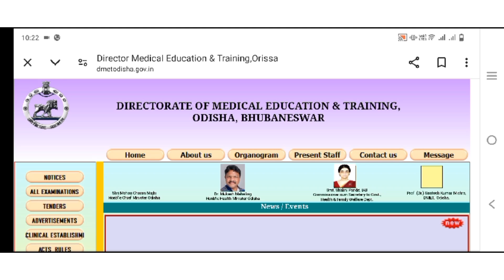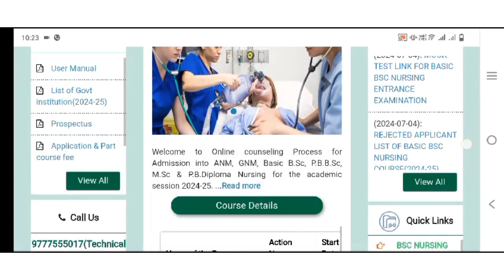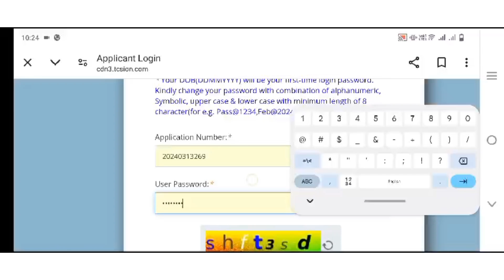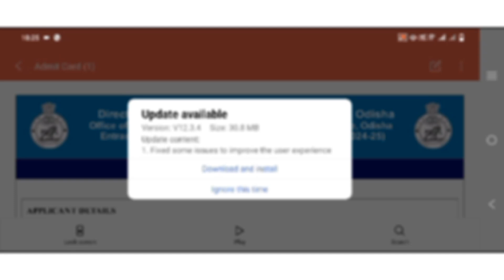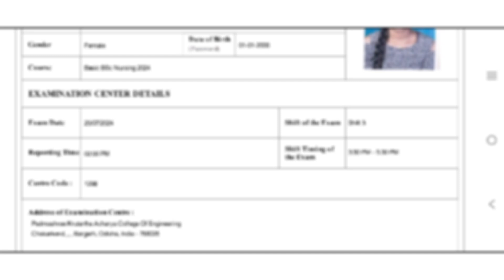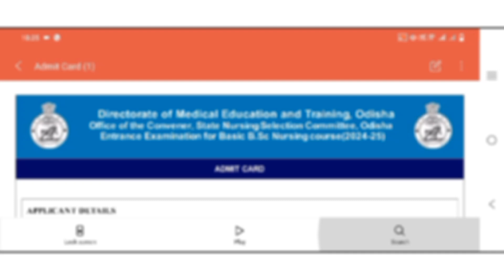ଚାଲୁନ Bsc nursing (admit card) download କରିବା ଶିଖିବା